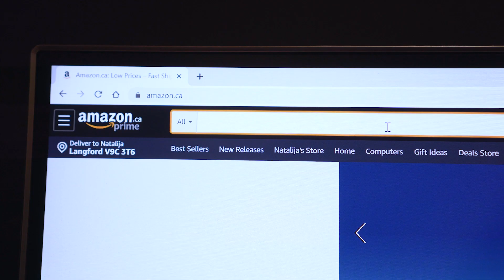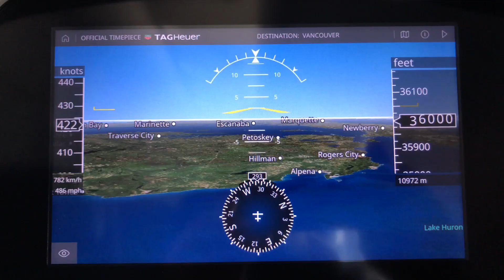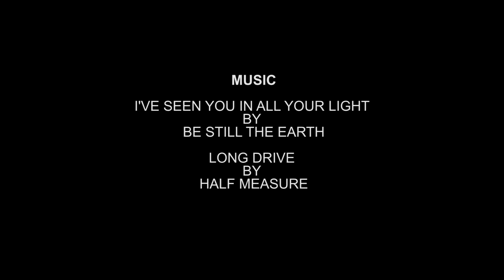Life With Koda (Episode 1) - Getting a weimaraner puppy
We've got a dog and it's a weimaraner. Again. Looks like we're stuck with a breed.